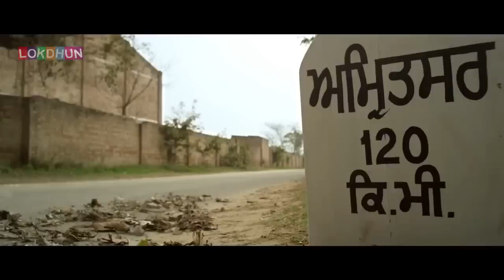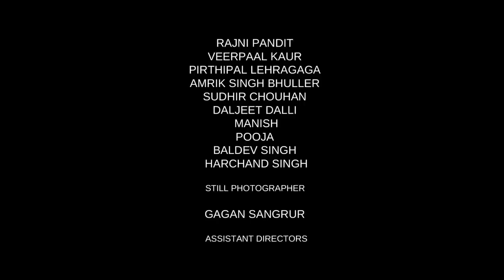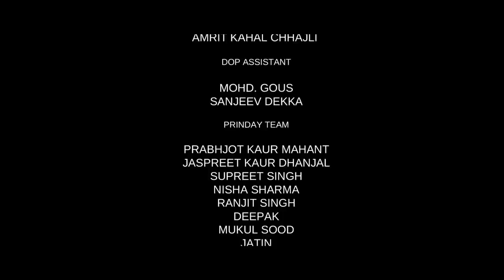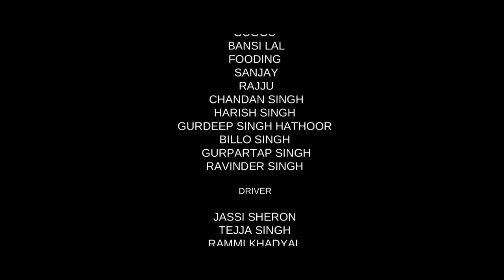Mitti | Punjabi New Movie | Punjabi Film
Mitti | Punjabi New Movie | Punjabi Film Mitti | Punjabi New Movie | Punjabi Film